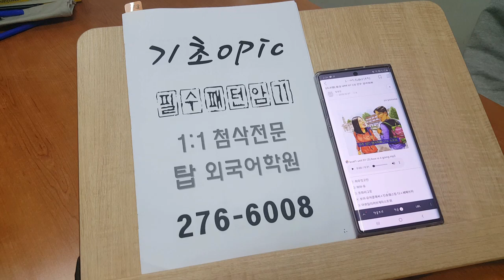전주 오픽 기초 필수상황이해 탑외국어학원 200210